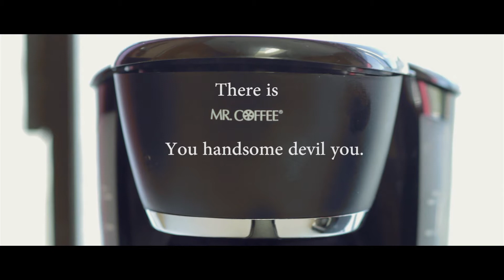I Like Coffee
I made this video to work on my editing skills. If you don't like it, that's ok. I welcome your opinion.